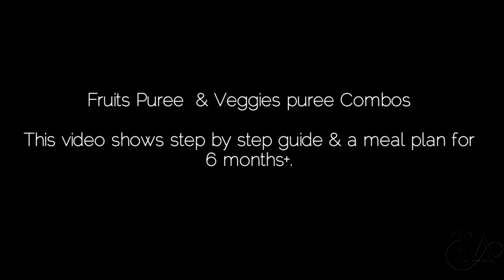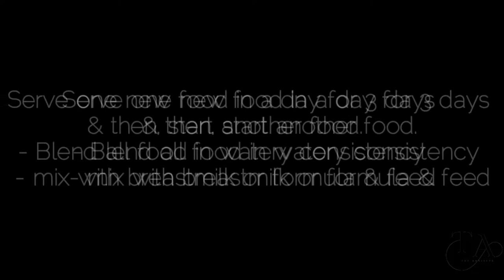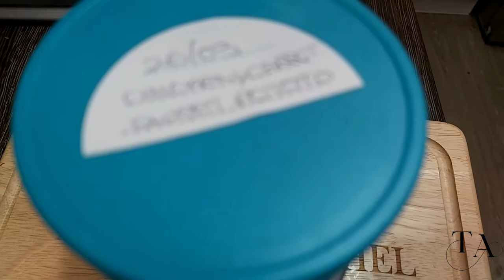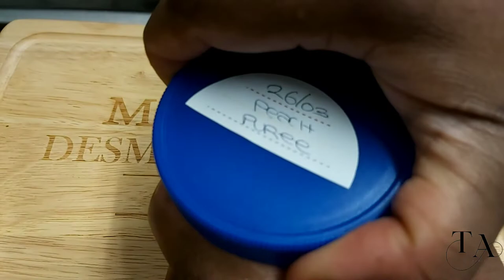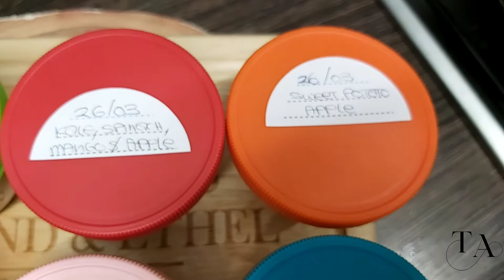Easy & Tasty Homemade Baby Food Combination (Fruits & Veggies Puree) || 6 months+ Stage 1 Baby food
Hello Family 💕 We are back again with another video where we share our experiences with you all.

🔻In today video, the recipes we are sharing here are just to give you some ideas of how to make different baby food combos at home instead of purchasing them because it helps saves money. However,  there are so many other combos you can really make, the options are endless and it’s fun to get creative!

🔻PRODUCTS MENTIONED:

- Baby Food Containers
- Silicone Ice cube Trays
- Joie silicone food Steamer

.STAY BLESSED 🙏🏾.

🔻Hastags